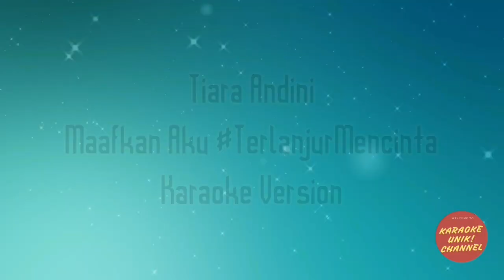Tiara Andini - Maafkan Aku Terlanjur Mencinta Karaoke | Tanpa Vokal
Selamat menyaksikan lagu karaoke tiara andini maafkan aku terlanjur mencinta yang dilengkapi lirik tanpa vokal. Tiara bersama ziva dan lyodra merilis lagu dengan tema terlanjur mencinta. Mereka adalah jebolan Indonesian Idol.

Alhamdulillah ucapan terima kasih buat penonton setia karaoke unik dan mootiara kami dedikasikan video karaoke ini untukmu.

Maafkan Aku Terlanjur Mencinta
Music video by Karaoke Unik

- Played and Produced by Karaoke Unik
- This version is not the original version, and is not performed by Tiara Andini.
  This Instrumental or Playback Version Contains a Vocal Guide with Lyric